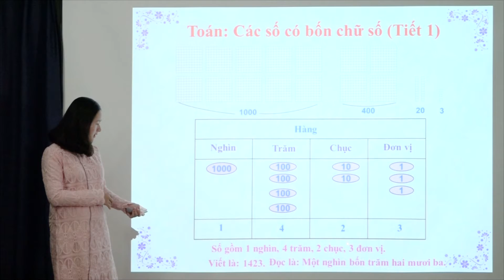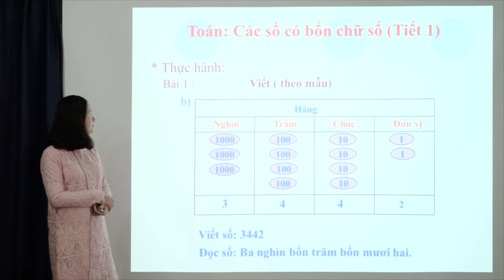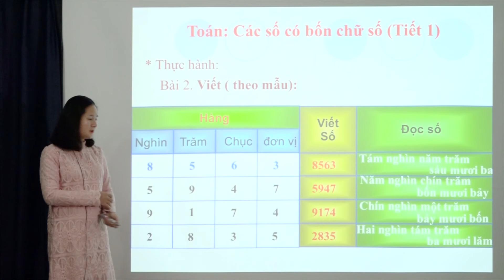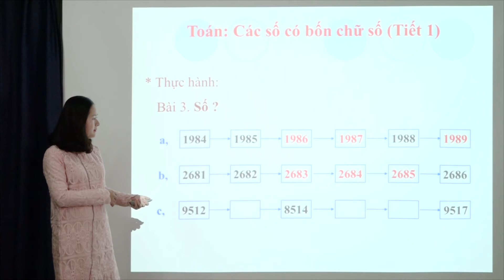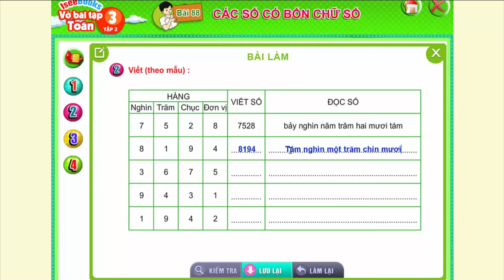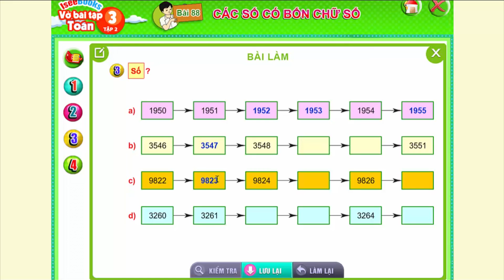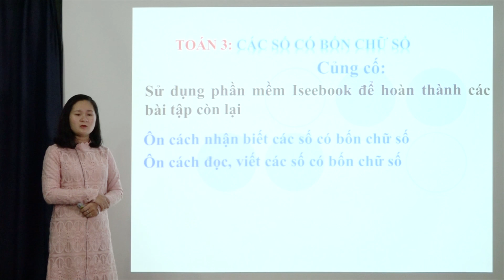Toán 3 -Bài 88 Các số có 4 chữ số